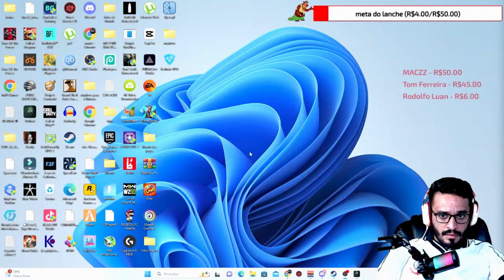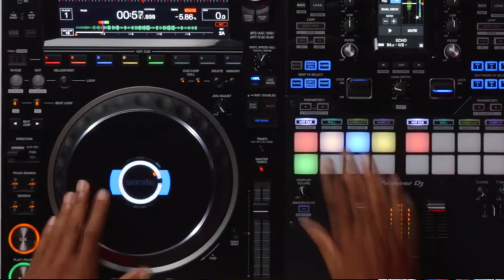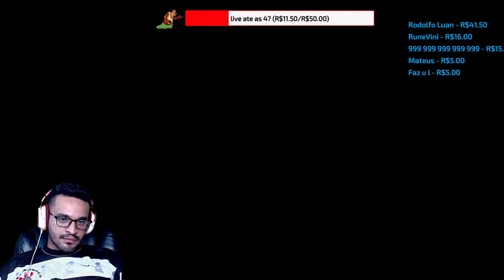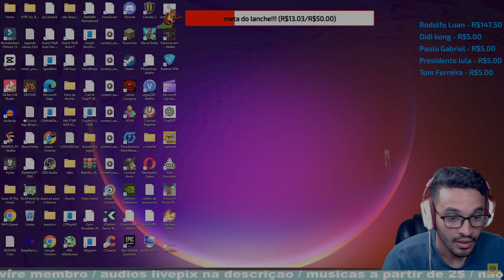melhores momentos OUTLAST - Reactesquisitao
fala pessoal, hoje trago para vcs mais um video de melhores momentos, e dessa vez é o do outlast, muitos acharam que eu nao iria salver esse game, ate mesmo eu kkkkkk. deixe o like e tmj!!!

video original:

0u3T.fZLJbI, u{Ks]y$lQP1xZ1Fi